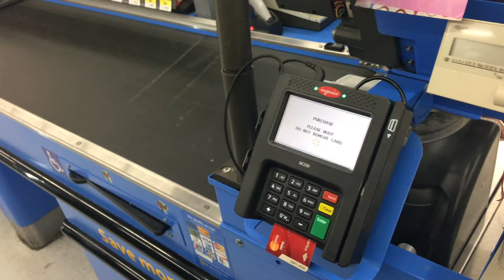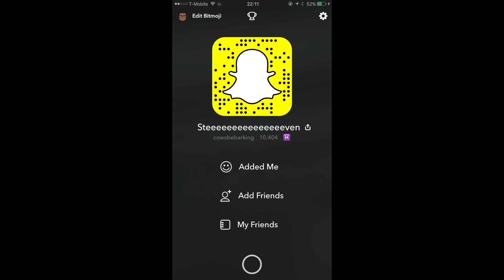SOMEONE STOLE MY CAR!!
Mykael